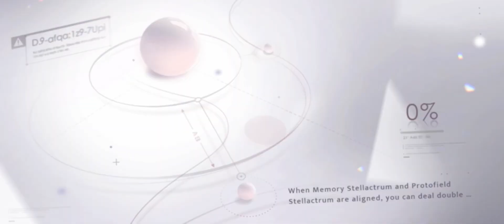LADS - Long Waited Revelry - 2.14 with Rafayel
It seems that you have to keep it down constantly with the resonance skill.